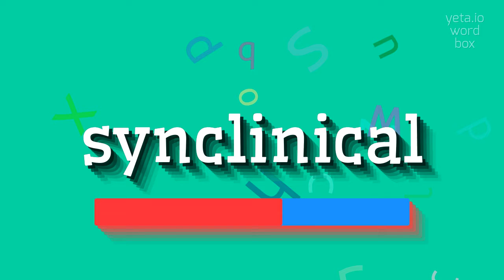How to say "synclinical"! (High Quality Voices)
Watch in this video how to say and pronounce "synclinical"!